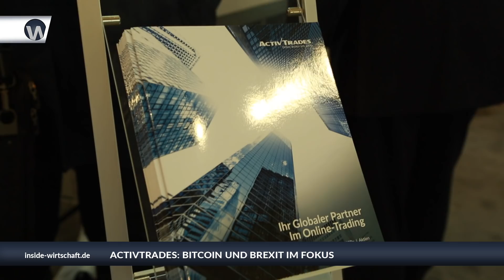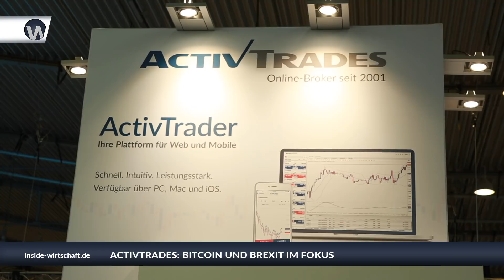ActivTrades: "Wir haben eine breite Palette an Kryptowährungen im Angebot"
Viele Anleger wollen mehr über Kryptowährungen und die Produkte dazu wissen. Der Broker ActivTrades reagierte schnell, so Malte Kaub: "Wir haben eine breite Palette an Kryptowährungen im Angebot." Mehr Details verrät der Experte bei Inside Wirtschaft im Interview.